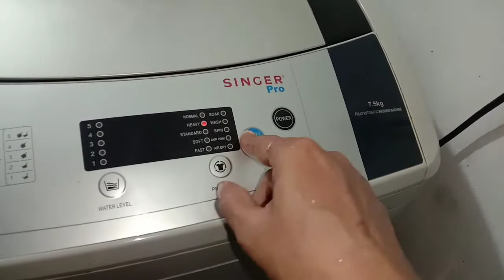আমার মন খারাপ হলে আমি কি করি|| তবুও সব কাজ ই করেছি||Bangladeshi blogger Madhury.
Bangladeshi blogger madhury
# Bangla blogs
# Madhury' s blog
Daily life